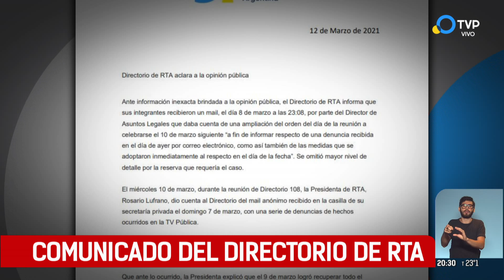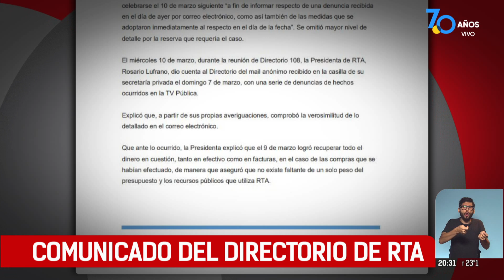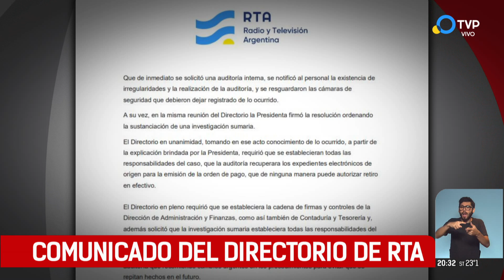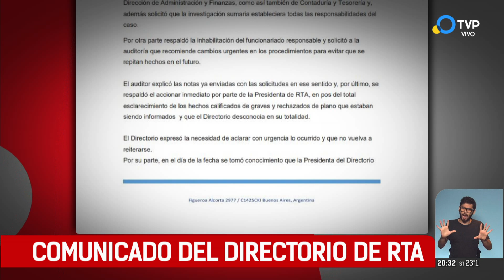Comunicado del directorio de RTA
Rosario Lufrano presentó una denuncia penal en el fuero federal por irregularidades detectadas en una cuenta. La presidenta de Radio y Televisión Argentina (RTA) aseguró que fue recuperado el monto extraído y adelantó que exigió las "renuncias" de los responsables.